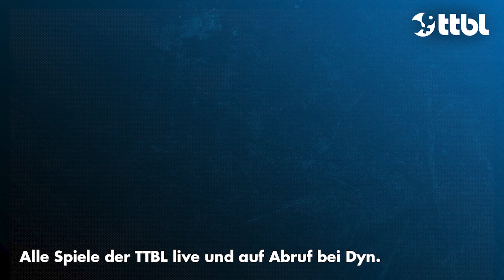OCHSENHAUSEN vs. GRENZAU (Tischtennis Bundesliga Recap) | 2024 Matchday 3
Am 3. Spieltag der Saison 2024/2025 der Tischtennis Bundesliga (TTBL) trafen die TTF Liebherr Ochsenhausen und der TTC Zugbrücke Grenzau aufeinander. Wir zeigen eine kurze Zusammenfassung der Partie.

Für Live-Übertragungen, Re-Lives und mehr Highlights der Tischtennis Bundesliga schaut bei Dyn vorbei